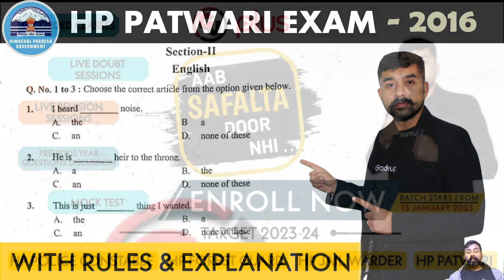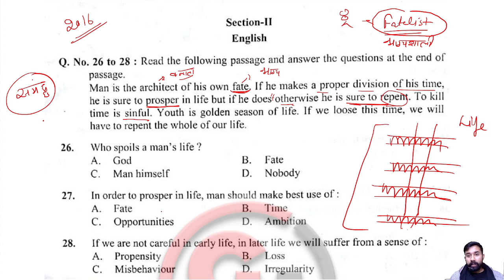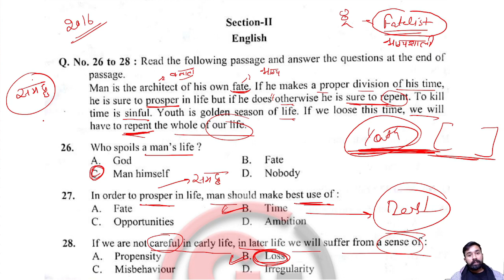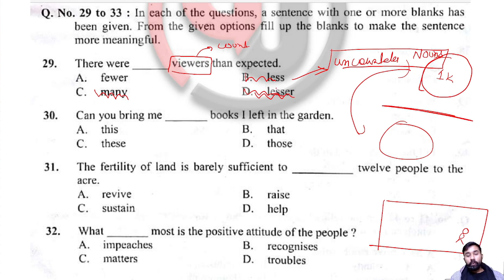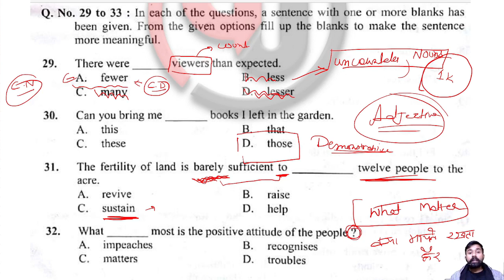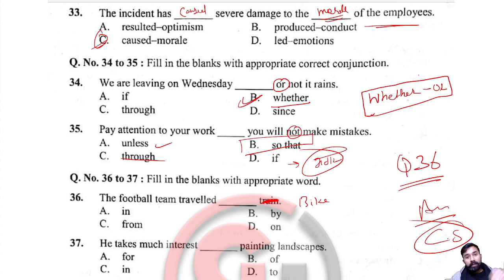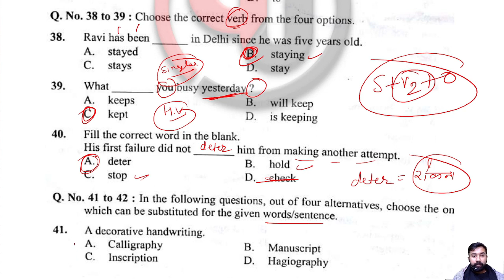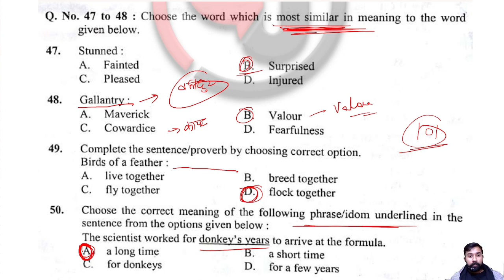English Section - HP Patwari Exam 2016 | General English - Class 2